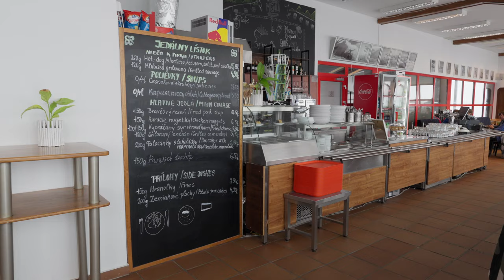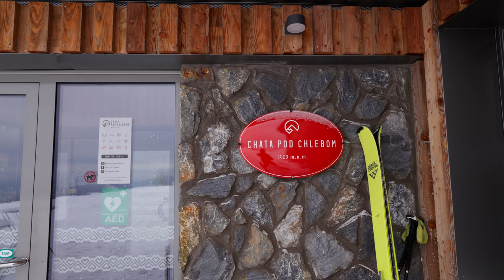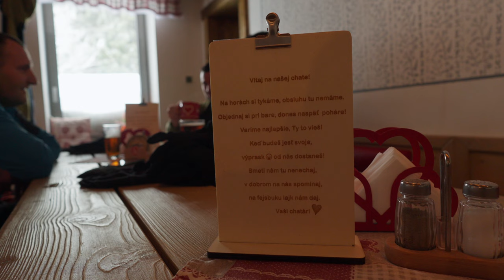Chata pod Chlebom [SK] | Veľký Kriváň | Malá Fatra | S14E01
Návšteva Chaty pod Chlebom v zime. Na výstup využijeme lanovku vo Vrátnej doline. Ukážeme si recept na bravčovú panenku a nádherný východ slnka. Aby toho nebolo málo, vyšliapeme na Veľký Kriváň najvyšší vrch Malej Fatry.
Odkazy:
Dúfame, že video bude pre Vás inšpiráciou k vlastným aktivitám vonku.
Ak sa vám video páči, nezabudnite napísať komentár, kliknúť na palec hore a začnite odoberať kanál.
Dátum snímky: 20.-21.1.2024